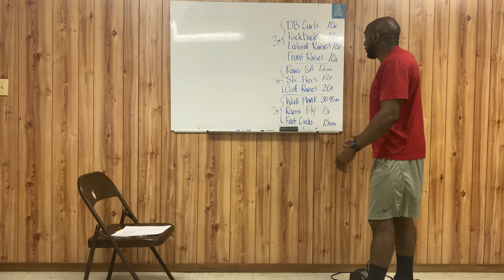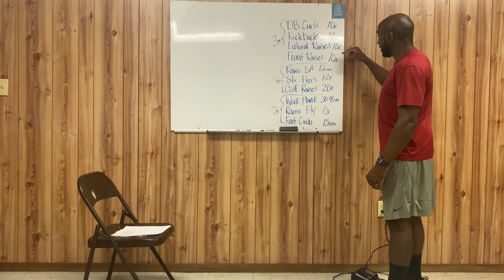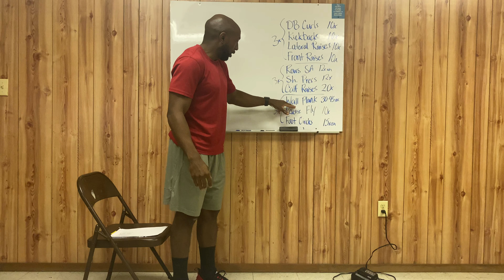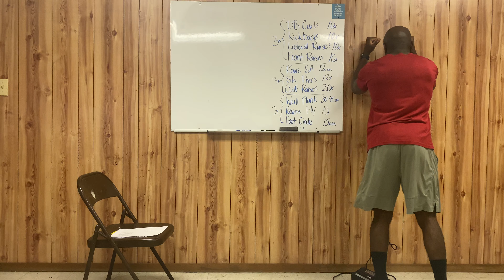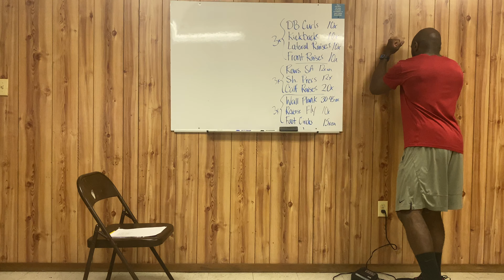Upper Body Workout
Workout Instructions and Description

3 Rounds
10x - Dumbbell Curls
10x - Dumbbell Single Arm Kickbacks
10x - Dumbbell Lateral Raises
10x - Dumbbell Front Raises

3 Rounds
12x - Dumbbell Rows
12x - Dumbbell Seated Shoulder Press
20x - Calf Raises

3 Rounds
10x - Dumbbell Reverse Fly
30 - 45 seconds - Wall Planks
15x - Foot Circles